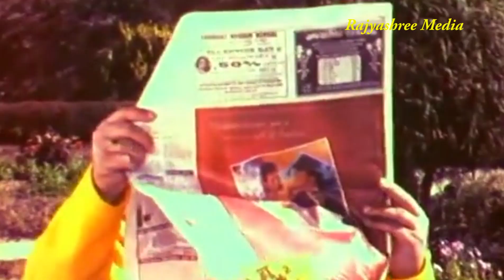Nepali Actor and Producer - Keshav Bhattarai - Biography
Created by : Paban K.C.